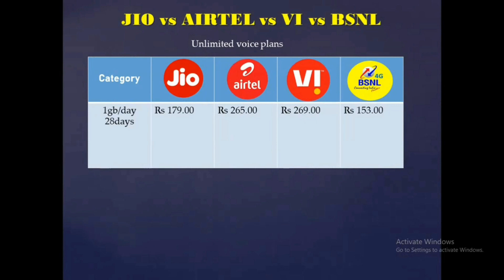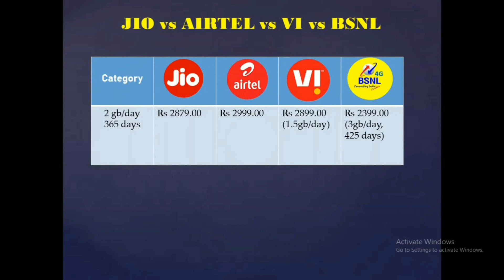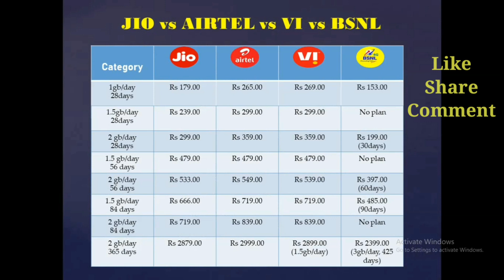Jio New Plan vs Airtel New Plan vs Vi New Plan vs BSNL Recharge Plan 2021 | Jio Price Hike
This is a capmarision of jio new plan vs airtel new plan vs Vi new plan vs bsnl recharge plan 2021.Jio price hike is major talk of the town now.Jio vs airtel new plan 2021 is the main debate nowadays.Jio new recharge plan today is increased from December 21.Bsnl new plan is found the cheapest avilable.so check out the bsnl latest new today and bsnl recharge plan list.Not only jio but airtel price hike and vi price hike news is also making huge difference in daily life.